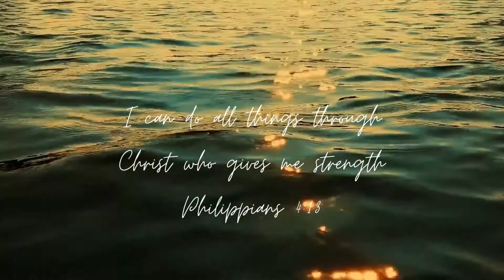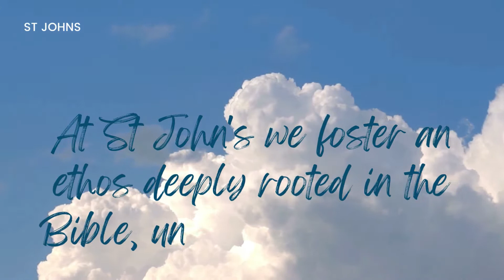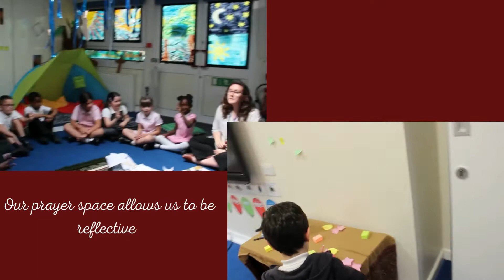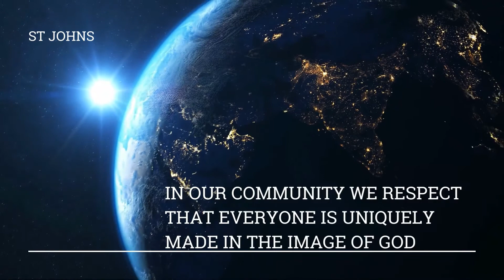St Johns Vision Video